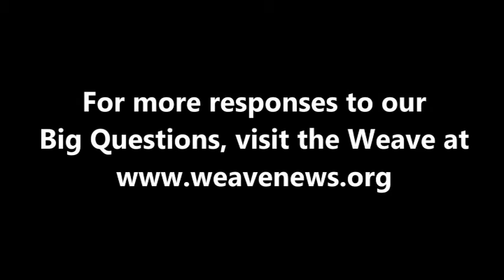Michael Mann on climate change and economic growth